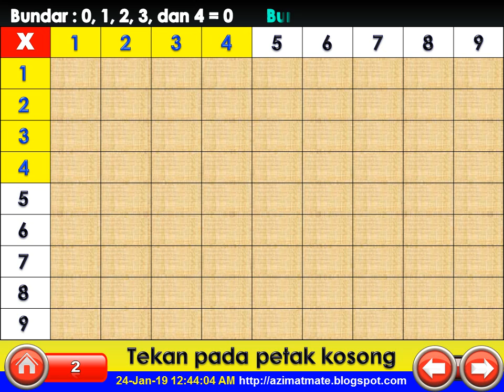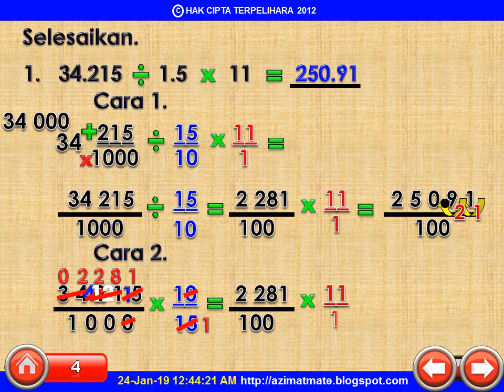TAHUN 6 : MENDARAB DAN MEMBAHAGI PERPULUHAN DENGAN NOMBOR BULAT DAN PERPULUHAN.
BERKONGSI ILMU LEBIH BAIK DARIPADA BERKONGSI HARTA KEKAYAAN.